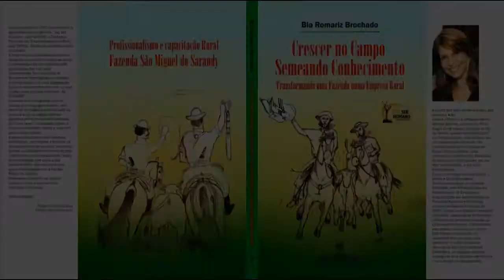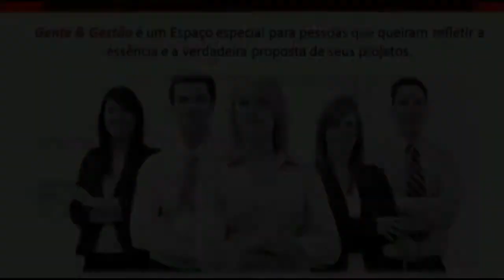TV Cidade 10 Livramento, Valorizando o que é nosso!!!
Programa Só Para Elas na TV Cidade 10, Bia Brochado conversa com Mariana Silveira, Laura Mello e Nathiely  da Costa